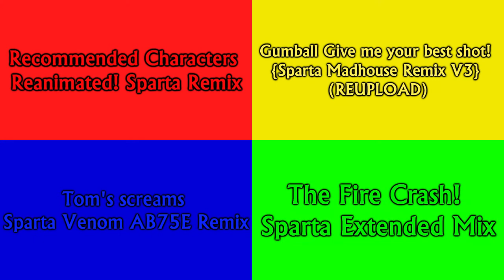Sparta Remixes Random Side-By-Side 50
Albertus Medium From Sony Vegas Pro Every Numbers Fonts
Red Blue Yellow Green Random Side-By-Side
Feat Camy02mix + Trentonian Parisons Account